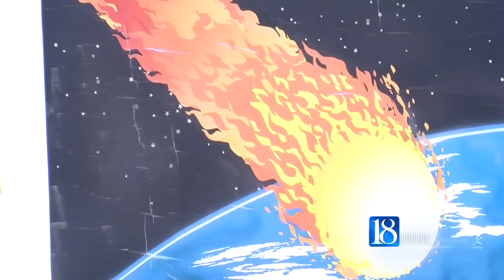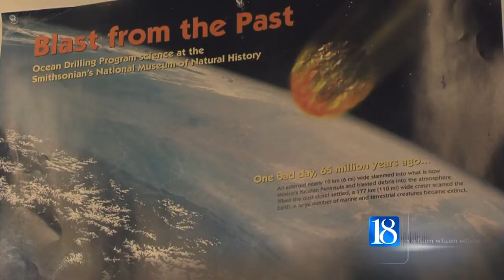A closer look at the Kentland meteorite impact area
News 18 takes a closer look at the Kentland meteorite impact area.